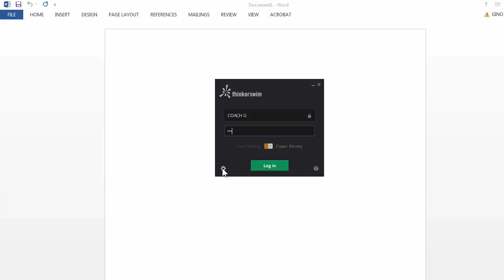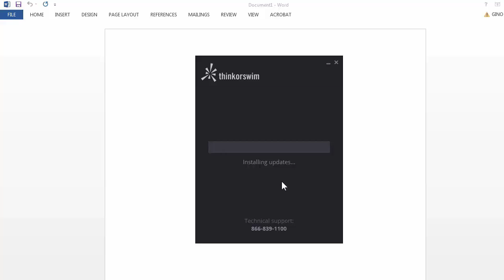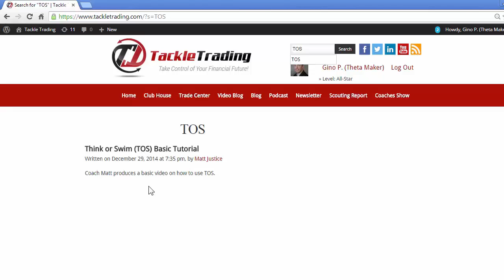Thinkorswim (TOS) Tutorial: How to increase the font size and memory in Thinkorswim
Thinkorswim (TOS) tutorial, how to increase the font size and memory to make navigating and performance of Thikorswim Platform (TOS) much easier and better. Set up your Thinkorswim trading platform the right way to get the most out of it.
🛑 Book a FREE 30-Minute Coaching Consultation. Build an Educational Plan and get your questions answered by a Tackle Coach!